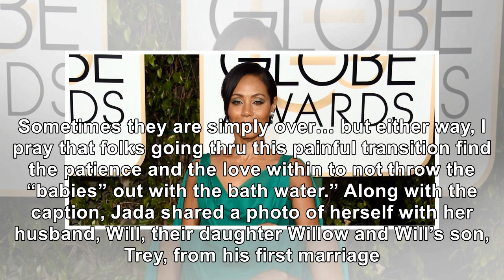Jada Pinkett Smith Says That It Has Been Painful Watching Marriages Around Her Dissolve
August 27, 2018 Jason Merritt / Getty Images Jada Pinkett Smith is never one to shy away from talkin...